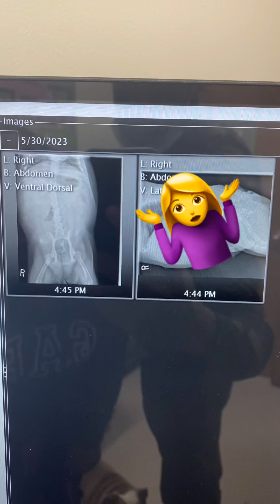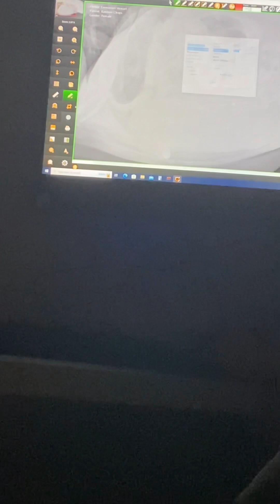English Bulldog X-Ray to get a Puppy Count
English Wiggle Butts Bamboo Chops goes to her
X-ray to see how many puppies she’s carrying